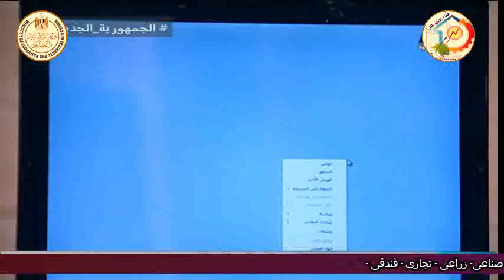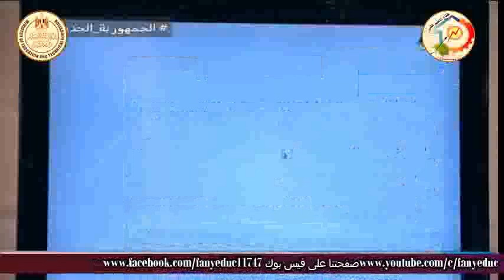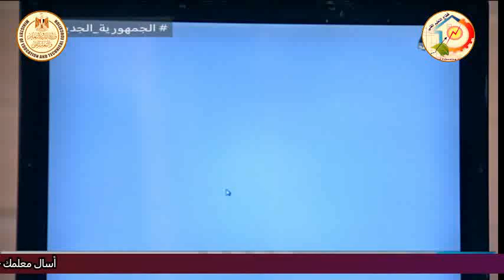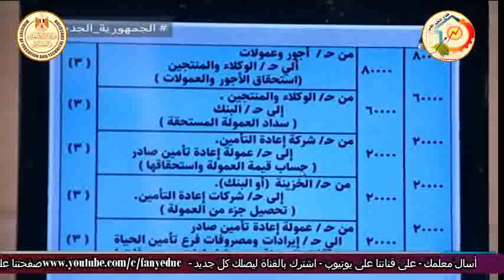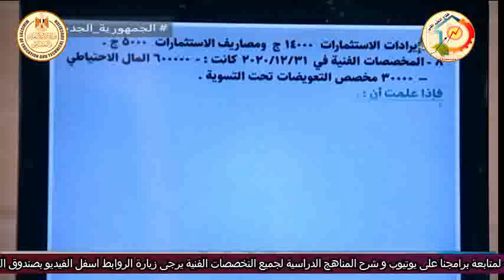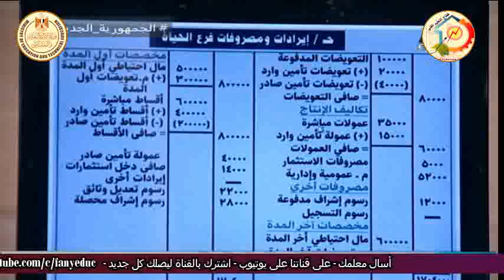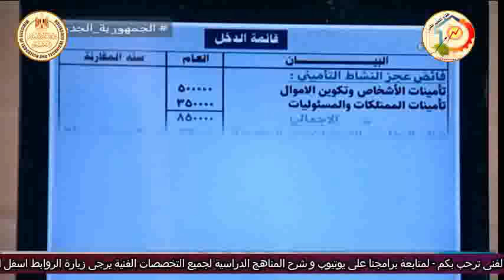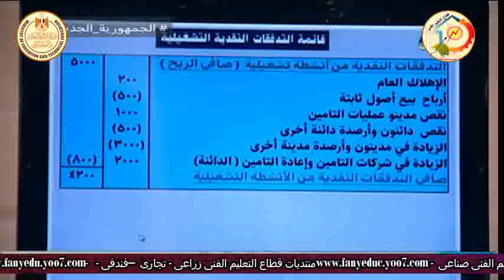الصف الثالث تجارى - تأمينات - محاسبة التأمينات - مراجعة عامة - أ محسن تاج